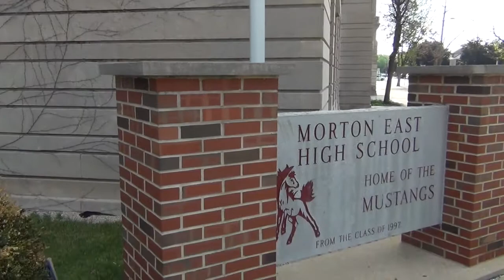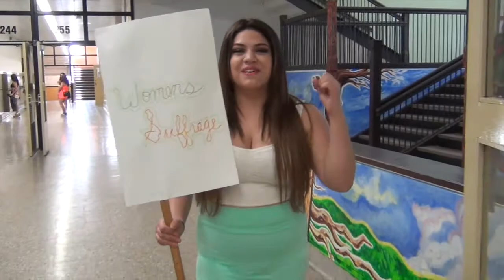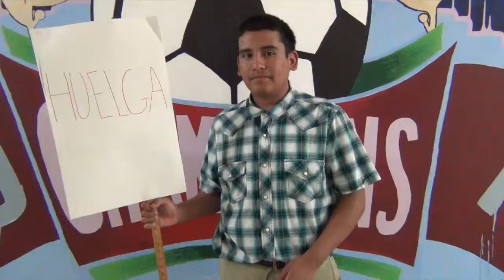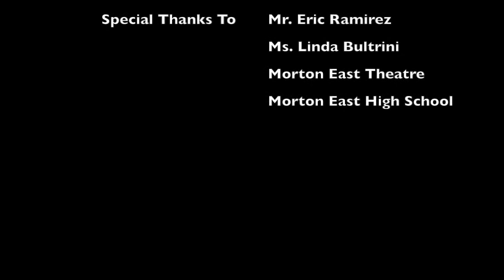Mr. T's APUSH Music Video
Take a walk through American History with the people who made this great country.  Can you guess who they all are?  Special thanks to my awesome students for making this year a great and memorable one!